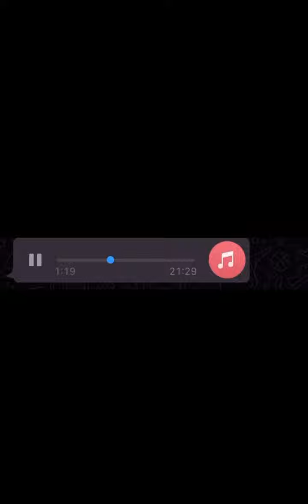(Mside) J3 X Bandokhromez diss to the C